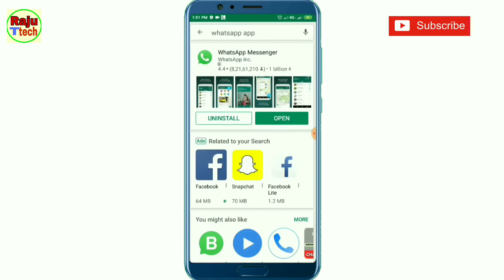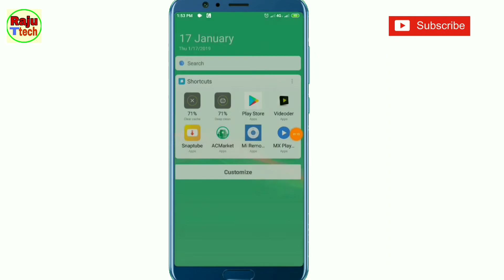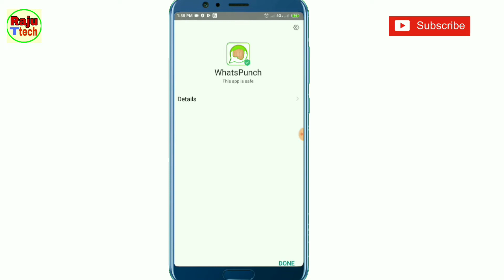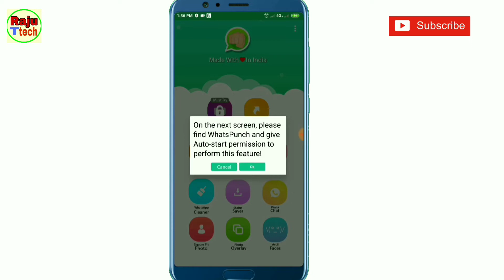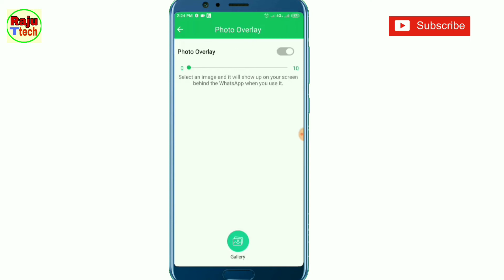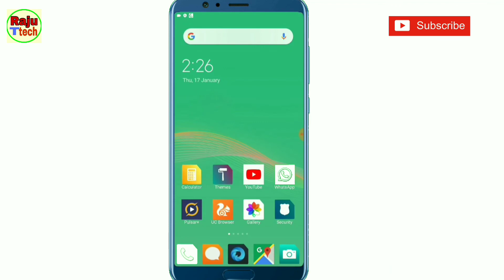Cheng whatsapp home screen background in hindi How to change whatsapp home screen background colour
Android Tricks

topic Cover :-

Chang whatsapp home scrren background
how to chang whatsapp homescreen background
chang whatsapp home screen background colour